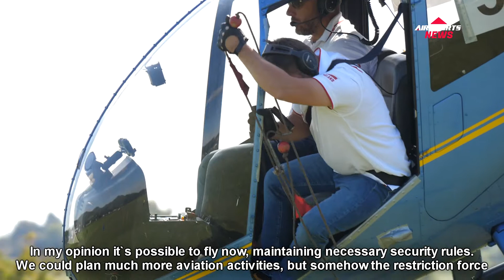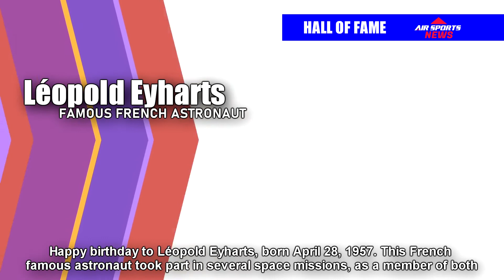AIR SPORTS NEWS S01E03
AIR SPORTS NEWS - stay up to date with the latest news from the world of air sports and watch our weekly studio with Regan Tetlow every Wednesday at 19:00UTC.